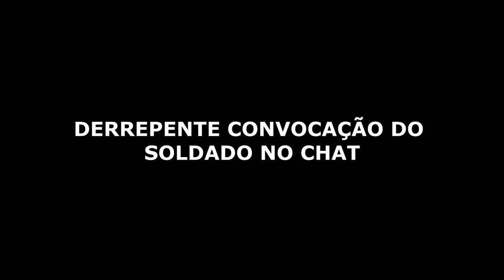QUEM GANHOU A CORRIDA DE KART DO SOLDIER? #28 - STONKSCRAFT